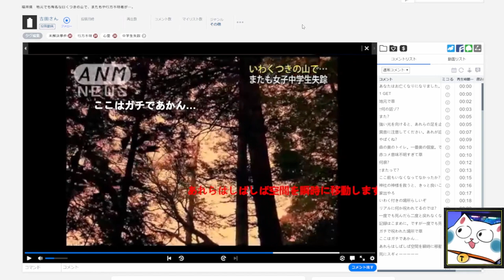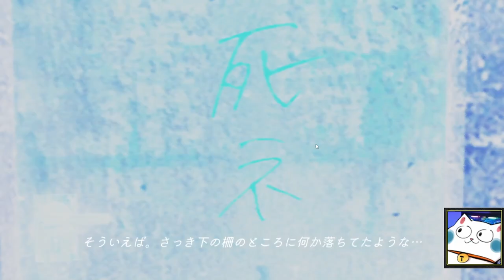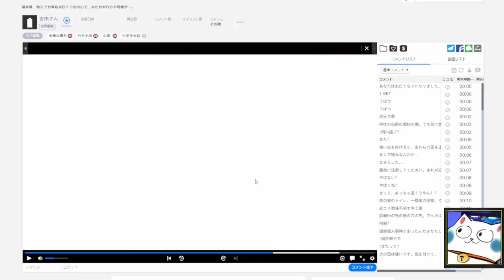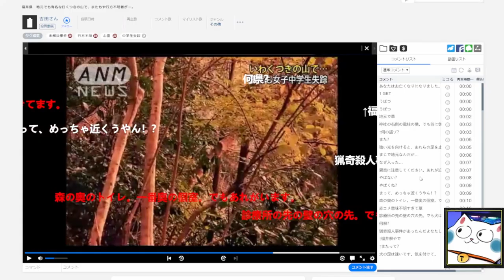Playing Japanese-Horror Game in English PART1 【Utsurundesu】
I'm a non-native speaker, but I tried my best to play this game in English!!✨

My stream language is always Japanese-based, so I wanted to do this kind of stuff!
I love you guys!!🥰 Be careful this game is really scrary!!👻✨

Links to this game!  (This game's creator, Kazz is famous for "Death Forest" too!)